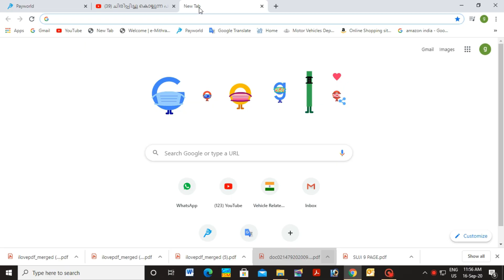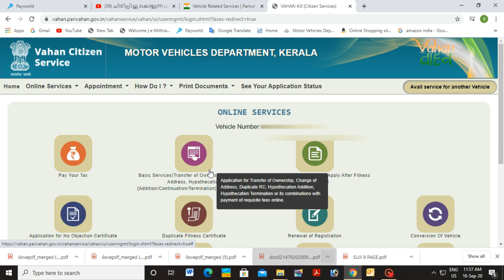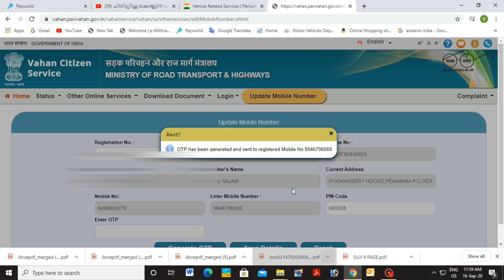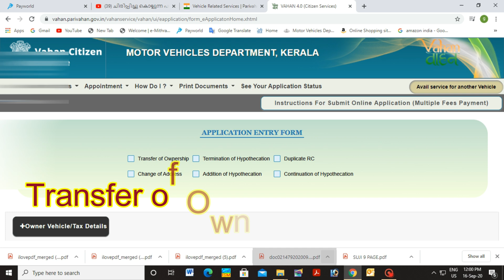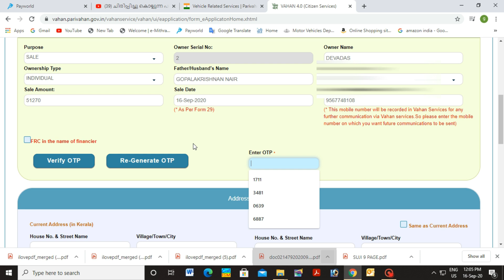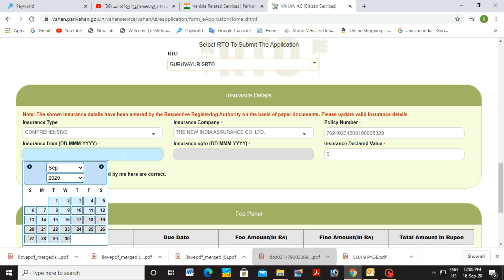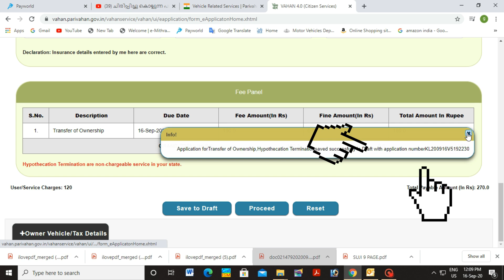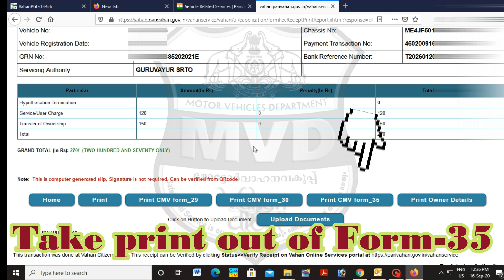VEHICLE FINANCE CLOSING-HYPOTHECATION Termination in RC & TransferOf Ownership combined-Online 2020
VEHICLE FINANCE CLOSING-HYPOTHECATION Termination in RC & Transfer
Of Ownership combined-Online 2020
How to cancel Hypothecation in RC,
How to close finance in Registration Certificate,
How to Do Transfer of ownership & HPT combined,
How to do online process of Transfer of Ownership,
How to do Hypothecation termination online,
Online pe Finance kaise close kare,
Hypothecation kaise close kaenge,
Gadi ke Ownership kaise badlenge,